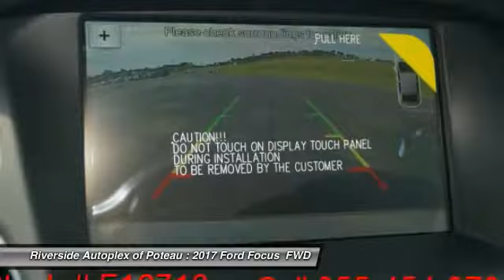2017 Ford Focus Poteau OK F16713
2017 Ford Focus Titanium

2100 S. Broadway

Sales Tax, Title, License Fee, Registration Fee, Dealer Documentary Fee, Finance Charges, Emission Testing Fee, and Compliance Fees are additional to advertised price.| $2,000 - Retail Customer Cash. Exp. 05/31/2017, $1,000 - Retail Bonus Customer Cash. Exp. 07/05/2017